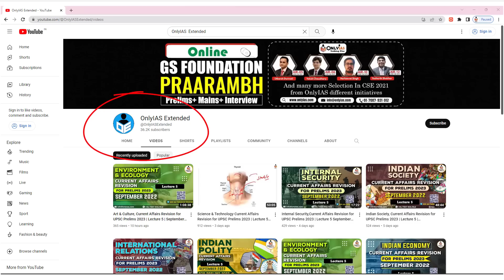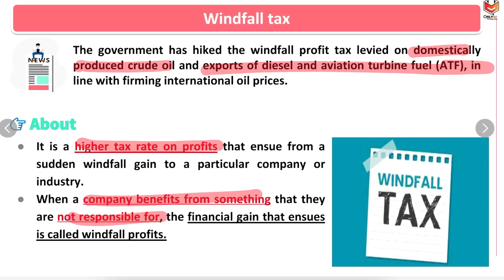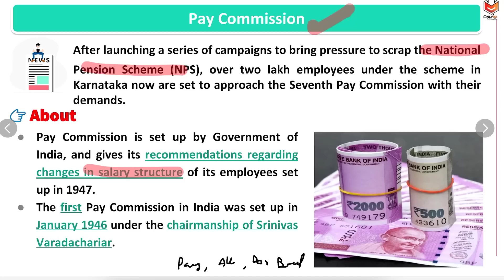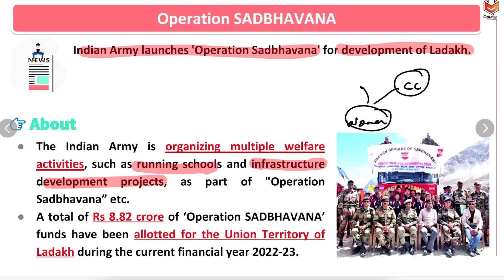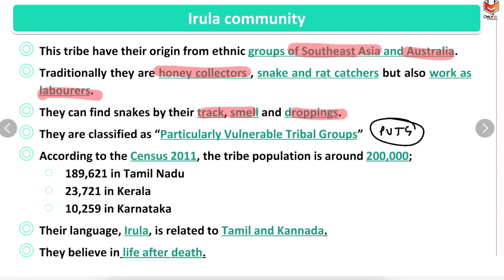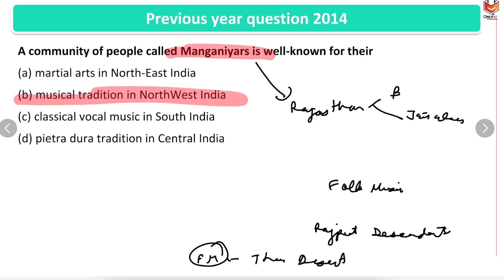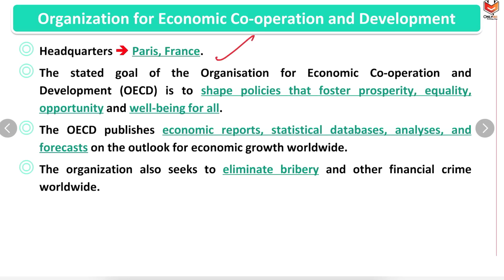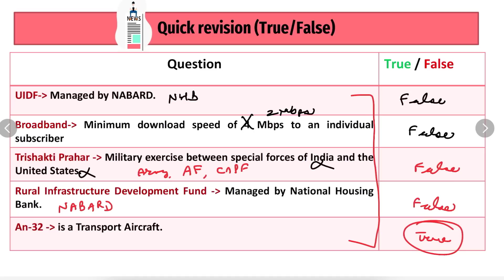The Hindu Current Affairs | 6 February 2023 | Prelim Booster News Discussion | Windfall Tax, OECD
00:36 - Windfall Tax
02:53 - Previous Year Question 2018
04:16 - Pay Commission
06:00 - Operation Sadbhavana
07:54 - Irula Community
10:17 - Previous Year Question 2014
11:14 - Organization For Economic Co-operation And Development (OECD)
14:02 - Quick Revision (True/False)